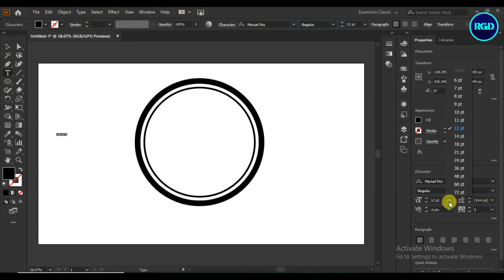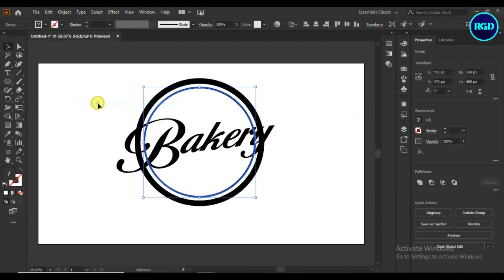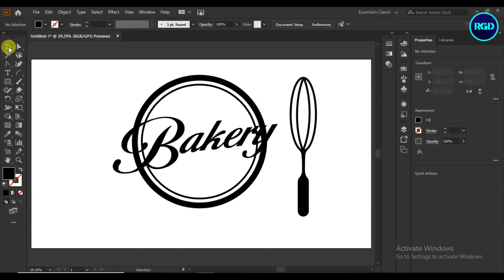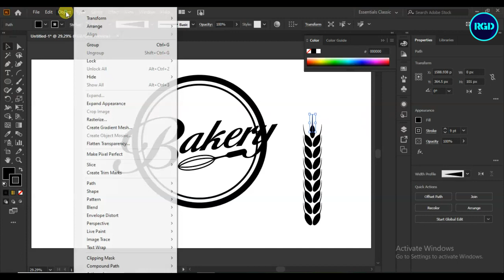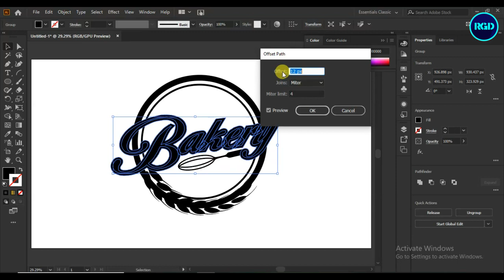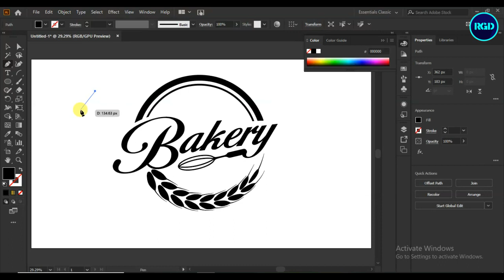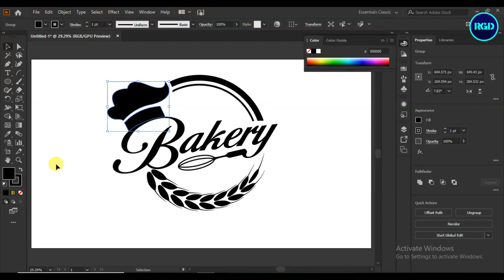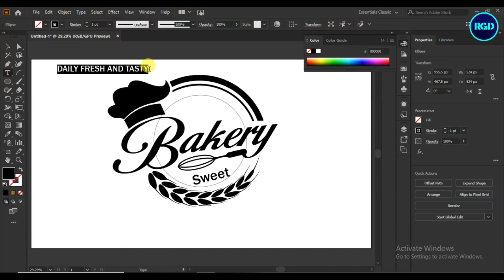How to Create Bakery logo design illustrator||Food logo design||Food shop logo.01||Rasheed RGD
Bakery logo design
1. How do I make a crisp logo in Illustrator?
2. How do I make a logo into a shape in Illustrator?
3. How do I make a bakery logo?
4. Can I create a logo with Adobe Illustrator?

1. Can I create a logo with Adobe Illustrator?
2. How do I make a food brand logo?
3. How do I make a crisp logo in Illustrator?
4. How do I make a food logo in Illustrator?